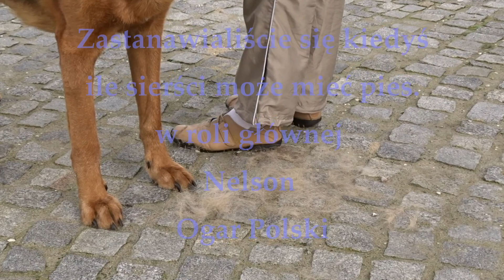Ile sierści ma pies???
wyczesywanie w przyspieszeniu